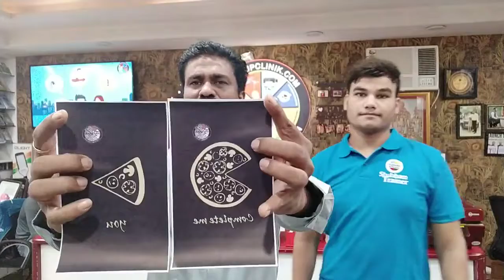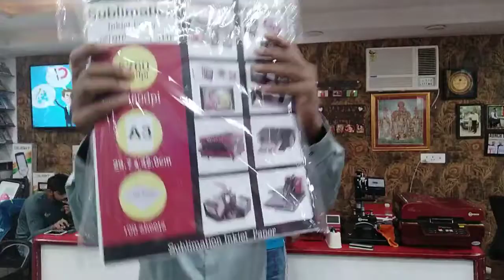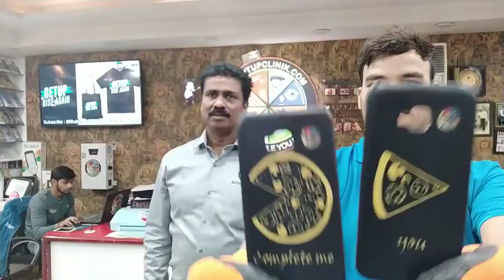9910779188 | MOBILE CASE PRINTING BUSINESS | মোবাইল কেস প্রিন্টিং ব্যবসা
99Sublimation is India' s No 1 Company for Printing Business

99Sublimation is Located in Delhi | Chittor | Kolkata | Hyderabad

If you want 99Sublimation Franchise - Call - We are Open for 100 Cities Wholesale Business Plan, Retail Franchise in Every City of India.

99Sublimation is launched in 2012 and Our Experience on Business Startup in any Industry. If You want to Start Any Business - We will Help you via

15x15 sublimation machine, 5 in 1 sublimation machine, 8 in 1 sublimation machine, 10 in 1 sublimation machine, 6 in 1 sublimation machine price, 15 in 1 sublimation machine, best 8 in 1 sublimation machine, sublimation 5 in 1 heat press machine,
3d sublimation machine for t-shirts, 3d sublimation machine mobile cover, 3d sublimation machine st 3042, 3d sublimation machine st 420, heat press sublimation machine 5 in 1, heat press sublimation machine 8 in 1, 8 in one sublimation machine
sublimation printing in kolkata,
sublimation in kolkata,
sublimation printing machine in kolkata,
sublimation products wholesale in kolkata,
sublimation raw material in kolkata,
sublimation printing bangladesh,
sublimation printing bangla,
sublimation printer bangladesh,
sublimation paper price in kolkata,
a1 sublimation kolkata,
bengal sublimation kolkata,
99 sublimation kolkata,